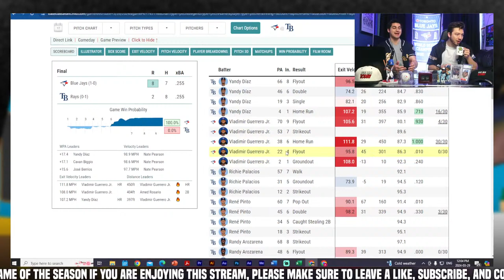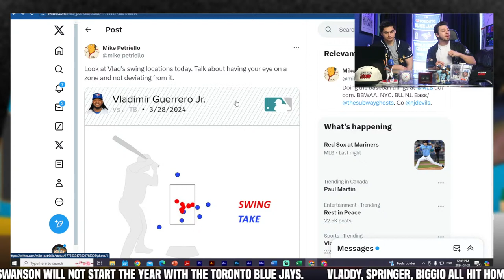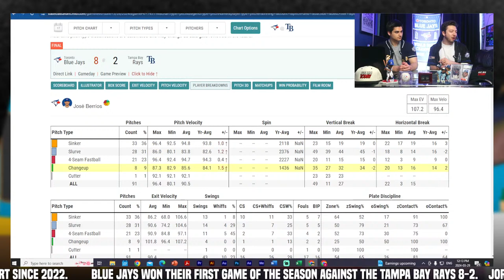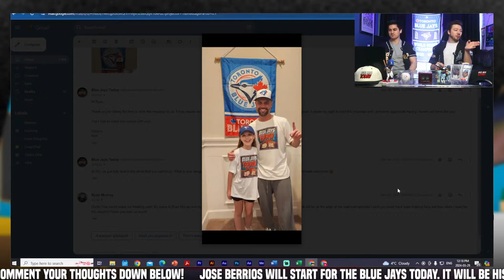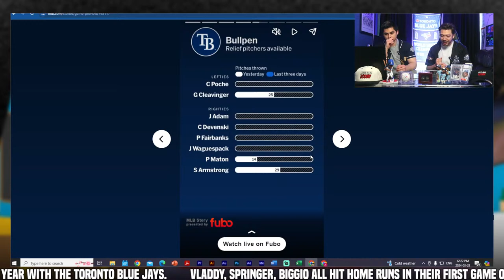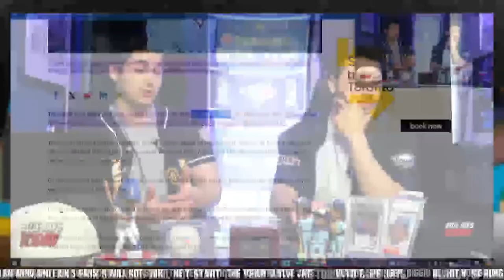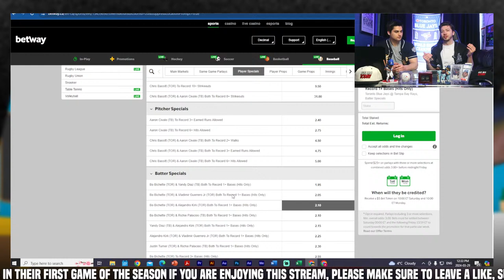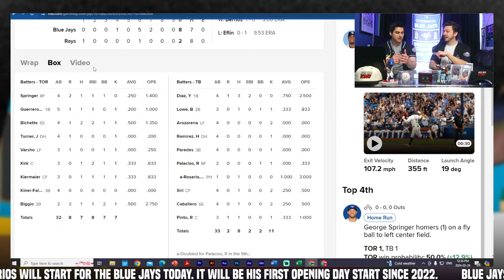Blue Jays DOMINATE In Season Opener - A Sign Of Things To Come? (Blue Jays Today Show)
Blue Jays fans could not ask for a better start to the season. The Toronto Blue Jays dominate the Tampa Bay Rays in the first game of the year, beating them 8-2. This was due to the power and clutch hitting by many Toronto Blue Jays, and the solid pitching from Jose Berrios, and the Bullpen. Looking ahead, can we expect more of the same from these Toronto Blue Jays? Let's discuss this on the first Friday episode of the Blue Jays Today Show!